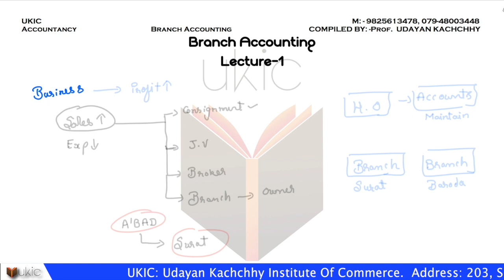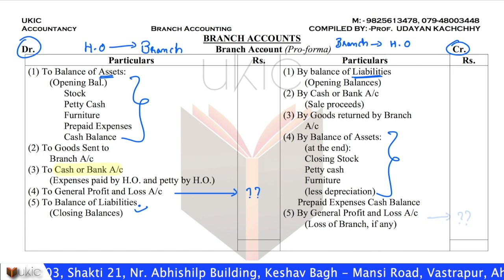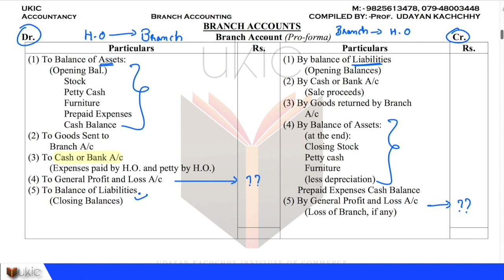#1 Branch Accounting- Introduction B.Com/ BBA Lec 1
Topic Covered -
* Introduction of Branch Accounting
* Theory related to Branch Accounting

By - Prof. Udayan Kachchhy

Especially for Gujarat University, GLS and GTU.